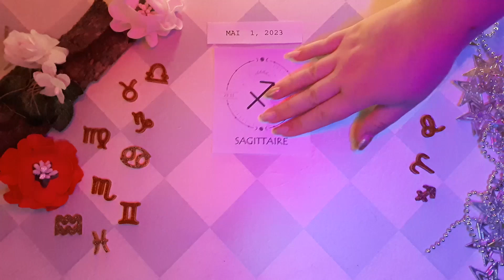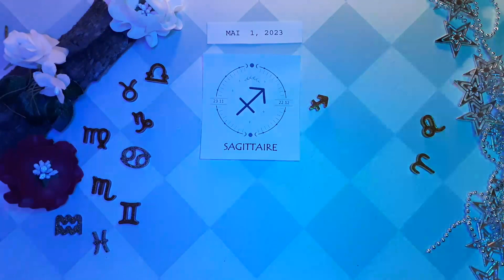❤️ Horoscope Sagittaire pour aujourd'hui 1 Mai 2023 ♐ horoscope tarot quotidien Sagittaire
❤ Horoscope du Sagittaire pour aujourd'hui 1 mai 2023 ♐ horoscope tarot quotidien Sagittaire

Horoscope du Sagittaire Aujourd'hui 1 mai 2023,
Horoscope du jour Sagittaire 1 mai 2023,
Horoscope Sagittaire 1 mai 2023,

horoscope d'amour mensuel Sagittaire
L'Attraction du Zodiaque chanel
Horoscope de l'amour unique du Sagittaire 2023
Horoscope d'amour du Sagittaire aujourd'hui demain
Sagittaire aime la vie aujourd"hui
Horoscope de l'amour du Sagittaire 2023
Horoscope quotidien du Sagittaire
Horoscope d'amour Sagittaire Sagittaire aujourd'hui
Horoscope d"amour du Sagittaire 2023 pour célibataires
Horoscope de l'amour du Sagittaire mai 2023
Horoscope du Sagittaire aujourd'hui
Horoscope des relations du Sagittaire
Horoscope du Sagittaire la semaine prochaine
Sagittaire après-demain
Tarot du Sagittaire demain

horoscope du sagittaire 1 mai 2023,
horoscope quotidien sagittaire,
nadiya shah,
horoscope quotidien du sagittaire aujourd'hui,
sagittaire 1 mai 2023,
sagittaire mai 2023,
sagittaire,
chanceux,
aimer,
horoscope quotidien,
horoscope du sagittaire pour aujourd'hui,
horoscope quotidien gratuit,
horoscope pour aujourd'hui sagittaire,
horoscope du jour sagittaire,
sagittaire quotidien,
sagittaire aujourd'hui,
horoscope aujourd'hui sagittaire,
horoscope aujourd'hui,